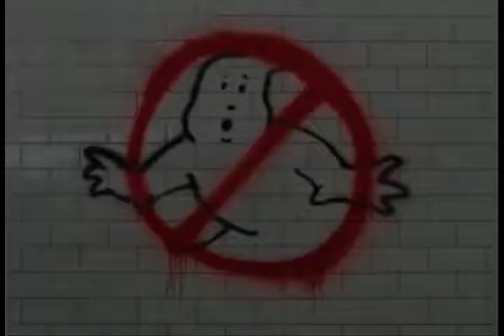Ghostbusters 2016 Trailer Reaction